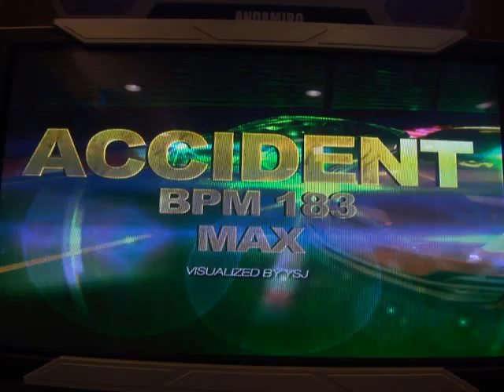Prime Chapter3 - Accident 4F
Chapter3 - Accident 4F
Nimgo Step
DLv.21
Mission - Break On Clear

Player : FEFEMZ